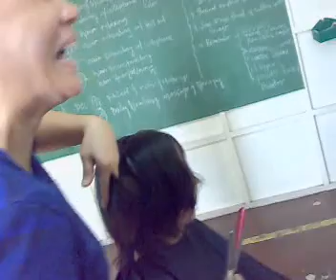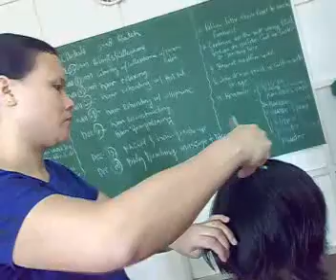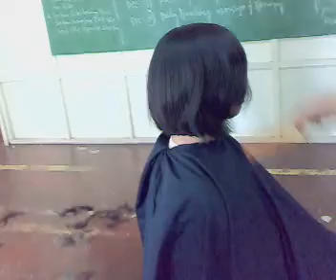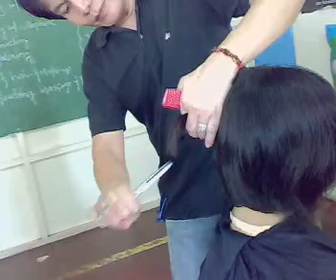My first day in school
with my classmates and my teacher